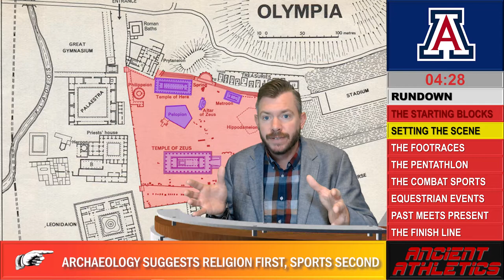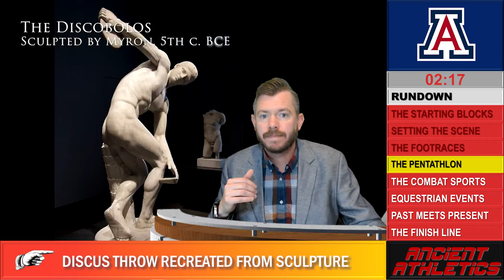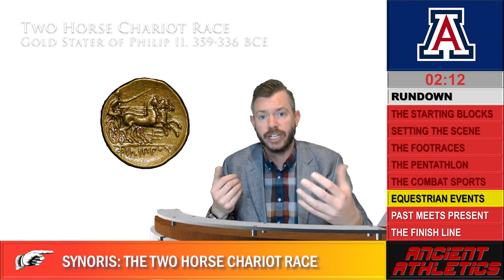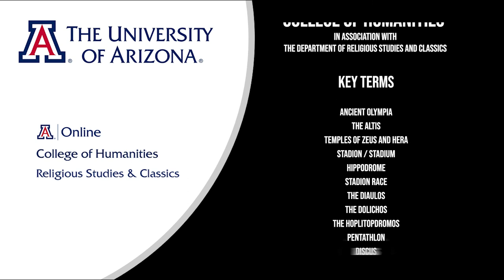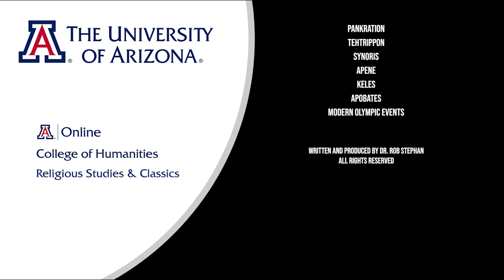Lecture 2.3: The Ancient Olympic Games (CLAS 240)